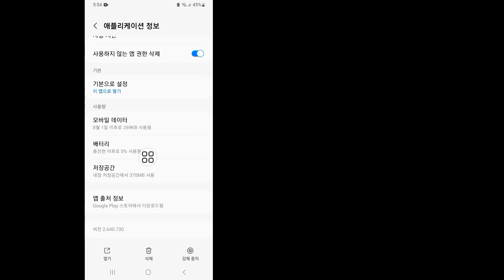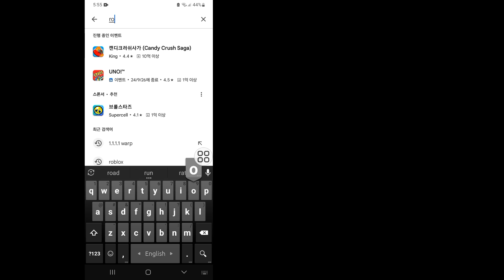Roblox VNG 업데이트 오류를 ​​해결하는 방법 | Roblox 지역 문제를 해결하는 방법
Roblox VNG 업데이트 오류를 ​​해결하고 싶으신가요? 그렇다면 이 영상이 적합합니다. 이 영상에서는 Roblox VNG 업데이트 오류를 ​​해결하는 방법을 보여드리겠습니다. Roblox VNG 업데이트 오류를 ​​해결하는 가장 좋은 방법을 보여드리겠습니다. 따라서 건너뛰지 않고 전체 영상을 계속 시청하여 Roblox VNG 업데이트 오류를 ​​해결하는 방법을 알아보세요.